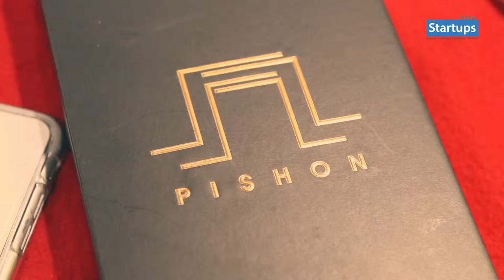스타트업 청년사업가 사업스토리 (본편) 비손그룹(PISHON) _ JeffJohn Lee 대표_스타트업스 코리아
스타트업 청년사업가 사업스토리 (본편) 비손그룹
(PISHON) _ JeffJohn Lee

"하나의 생각과 아이디어가 있으면 그냥 철판 깔고 해보자!" 비손그룹(PISHON)은 스마트폰 '붙는 케이스'를 특허 받아 신개념 소재로 직접 제작한 '비손케이스'로 SK대리점 독점 판매처인 Mobile&U(모바일앤유)와 협약을 맺어 현재 절찬 판매 중 입니다. JeffJohn Lee 청년사업가의 사업스토리 많은 시청 바랍니다.